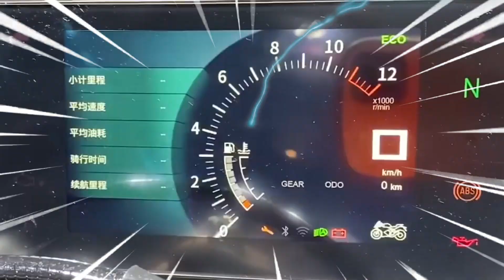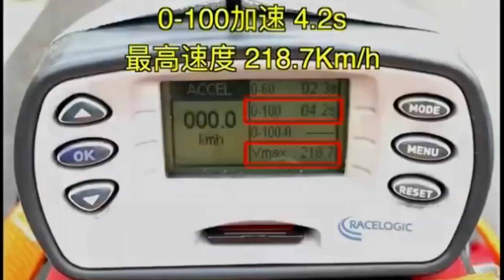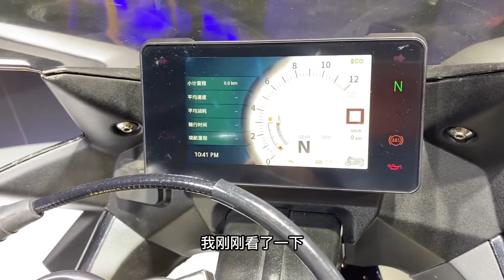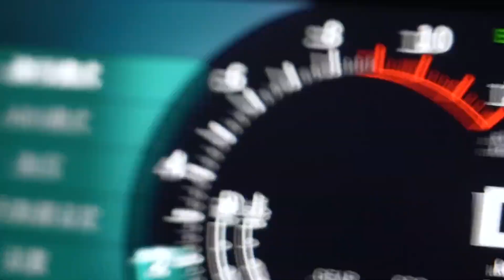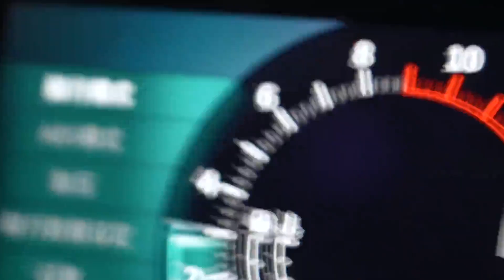Inline 4 400cc pero kasing bigat lang ng 200cc - Colove 400 RR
Ito na kaya ang alas ni bristol philippines pan laban sa cfmoto 450sr? or sa zx4r ni kawasaki?

Credits to background videos:
骑士网官方频道